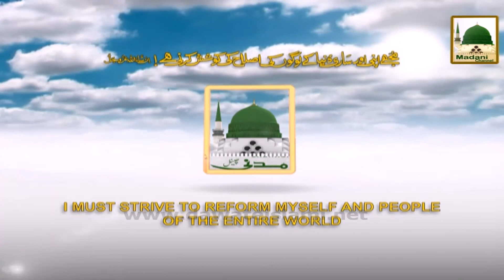Promo - Sahabiyat Ki Hikayat - Fri 4-30pm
Speaker: Haji Shahid Attari